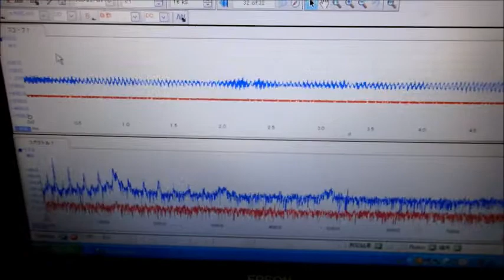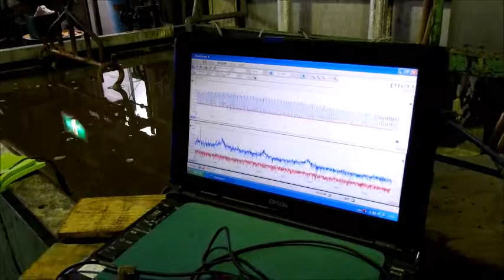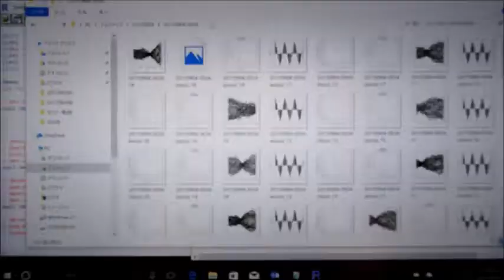超音波めっき処理：日本バレル工業株式会社 ultrasonic-labo